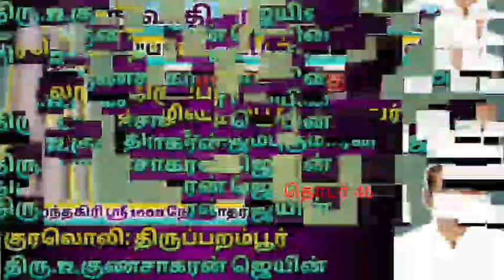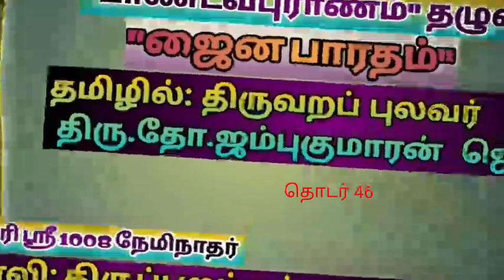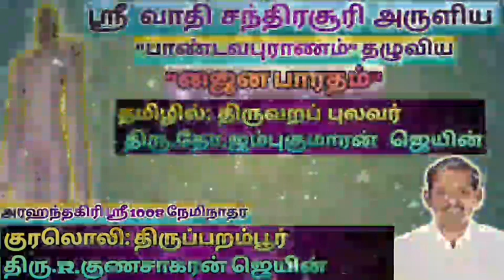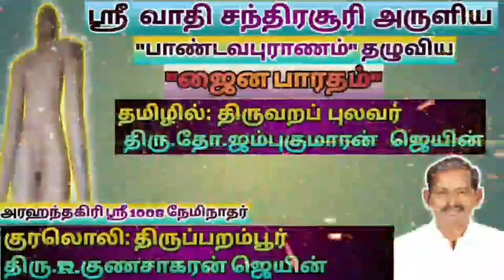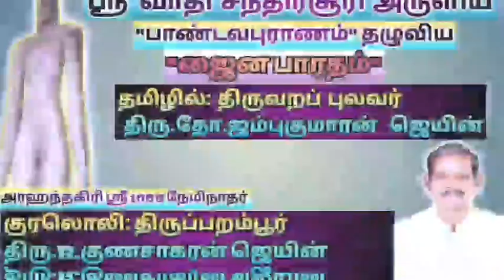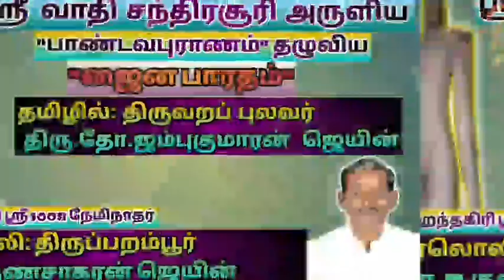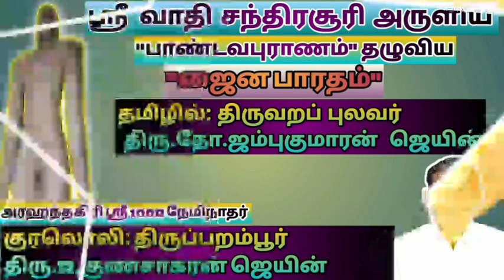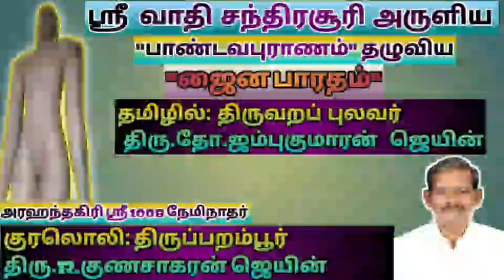ஜைன பாரதம் (தொடர் 46)